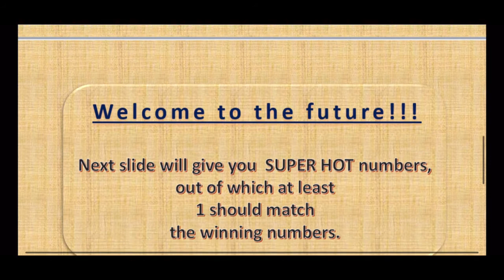17.04.2021 | Canadian 🇨🇦 Lotto Predictions for today | Canada Lotto 6/49 🍁